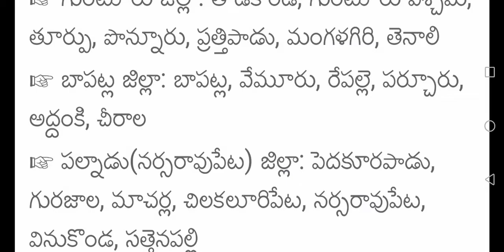ANDHRA PRADESH NEW DISTRICTS VIJAYAWADA DISTRICT/GUNTURU DISTRICT/BAPATLA DISTRICT/PALGNADU DISTRICT